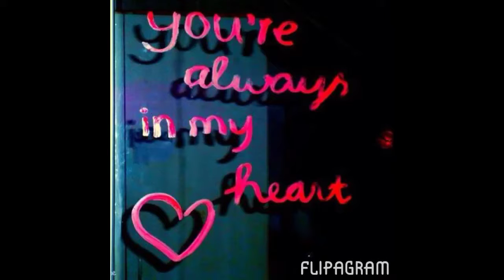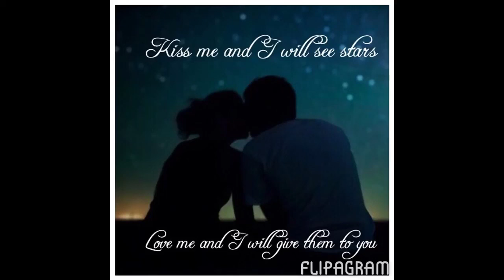flipagram Your perfect for me